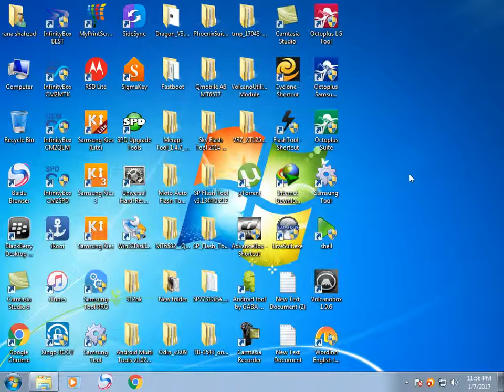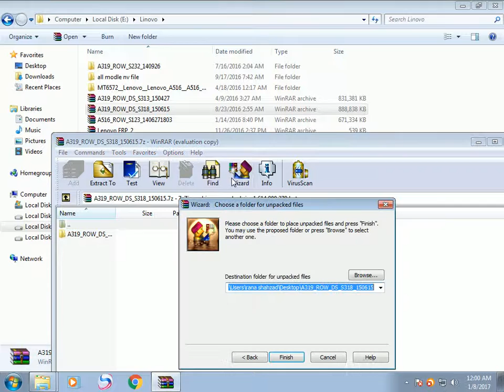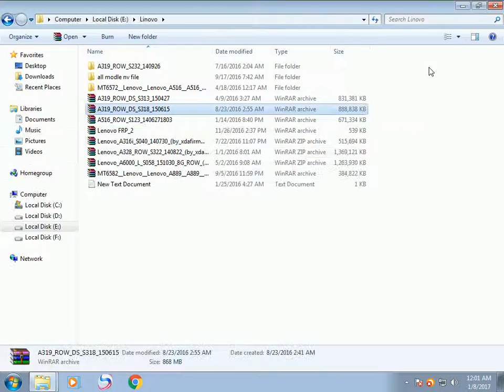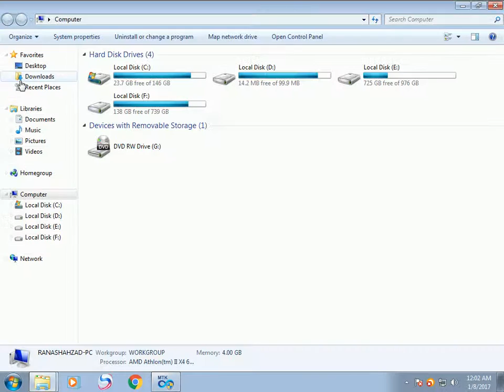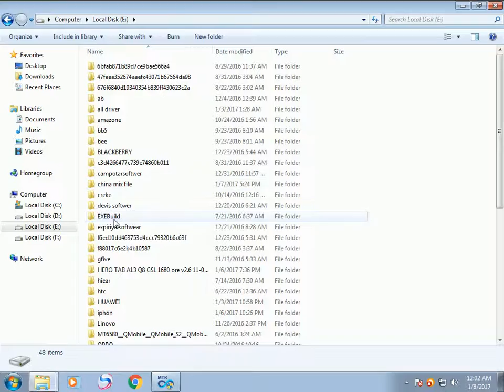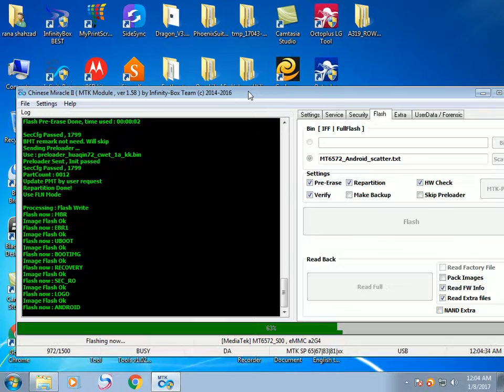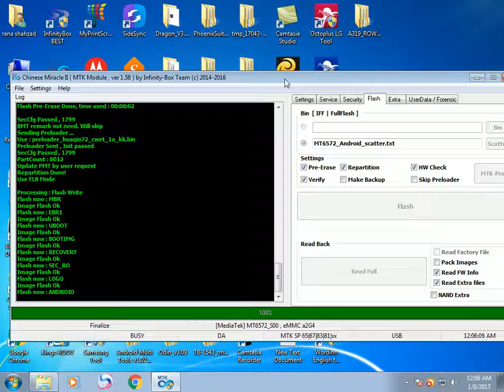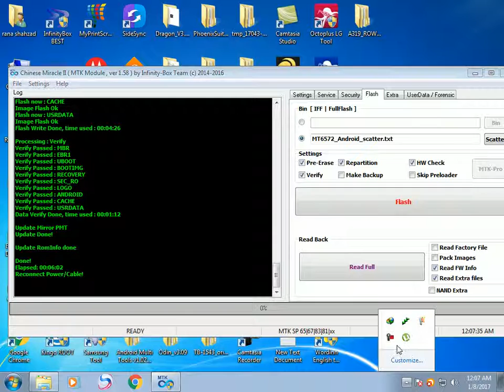Lenovo ALL MODLE HANG ON LOGO 100% SOLOTION